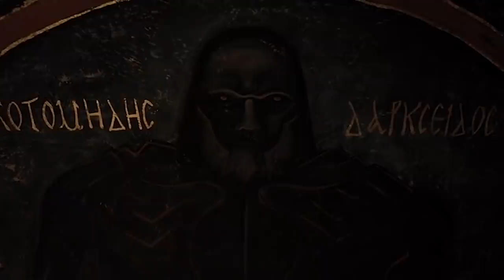This Proves The Snyder Cut Is More Than Just A Cash Grab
Zack Snyder fans have been clamoring for his cut of Justice League for a long time, and they are finally going to get it. Snyder is getting a considerable budget to finish his version of the superhero film, but he has proven that it’s not a cash grab on his or anyone’s part. Snyder is clearly passionate about completing Justice League, and he is not taking any pay for the film. What the final version will look like is to be determined, but let’s take a look at why the Snyder Cut of Justice League is more than just a cash grab.